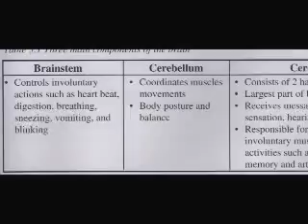punk tv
music video for Punk Tv
collaboration Kornienko Andriyashkin